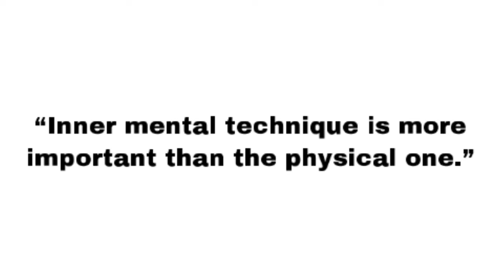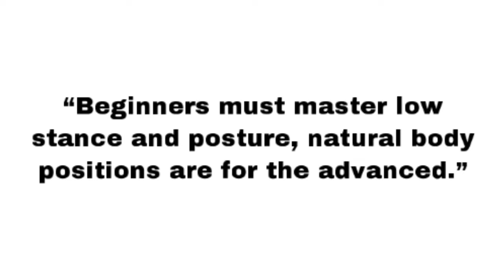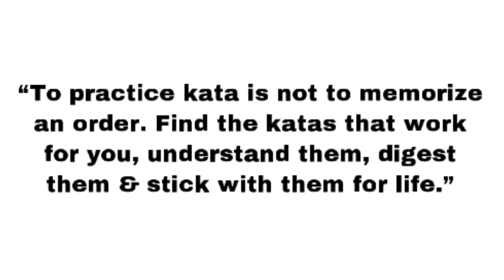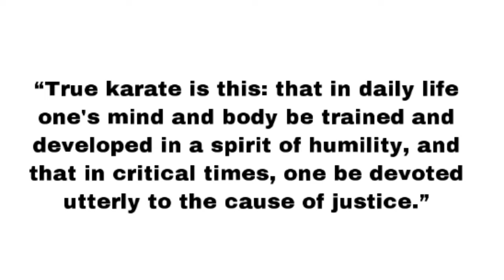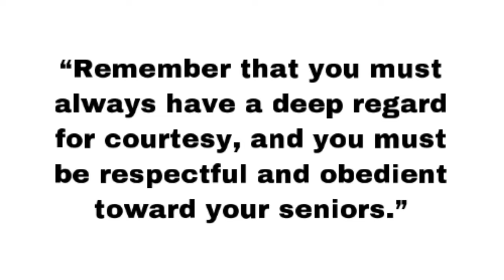Top 20 Quotes of Gichin Funakoshi • Father of Modern Karate